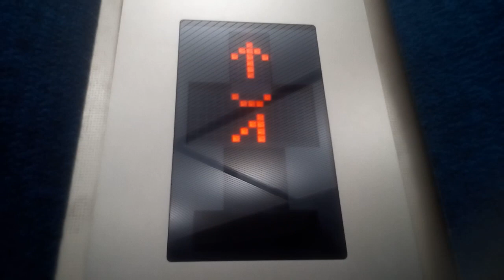エヒメエレベータサービスのエレベーター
コロネット二番町にあります。更新前はエレペットアドバンスvでした。
メーカー:三菱→エヒメエレベータサービス
設置年:1990年
リニューアル年:2020年
定員:9名
積載:600kg
キャンセル機能:なし
アナウンス:なし
戸閉ブザー:なし
到着ベル音:なし
ボタン確認音:なし
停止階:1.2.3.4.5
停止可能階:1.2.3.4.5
管理会社:エヒメエレベータサービス
撮影:NEC LAVIETabE PC-TE508BA (2021年6月6日撮影)